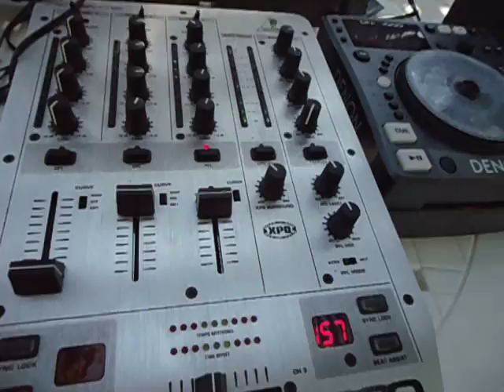Prestigio Eventos 17